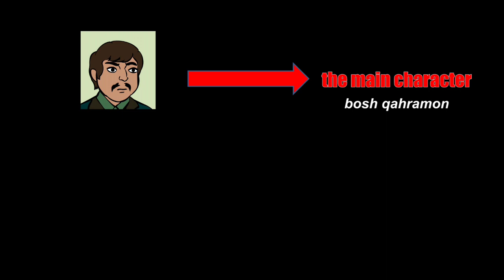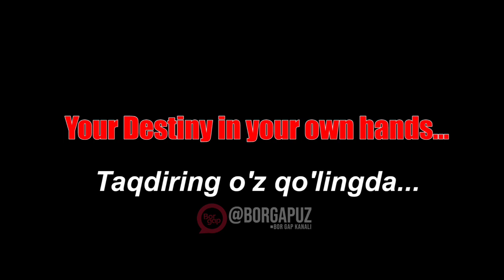УМРИНГИЗНИ ҲАЗОН ҚИЛМАНГ!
‼️ЁТ КУЧЛАРНИНГ ТАЪСИРИГА ТУШИБ УМРИНГИЗНИ ҲАЗОН ҚИЛМАНГ!

Видеони яқинларга ҳам улашинг!